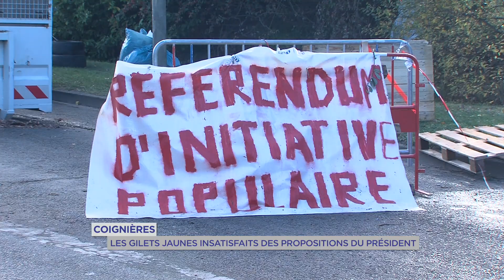Yvelines | Coignières : Les gilets jaunes insatisfaits des propositions du président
Quatrième jour de mobilisation avec un barrage filtrant devant le dépôt de carburant de Coignières. Les gilets jaunes se sont organisés pour poursuivre leur manifestation quotidienne. Après les annonces du président de la République, ces Yvelinois, avec des parcours différents, en attendent plus de la part d'Emmanuel Macron.